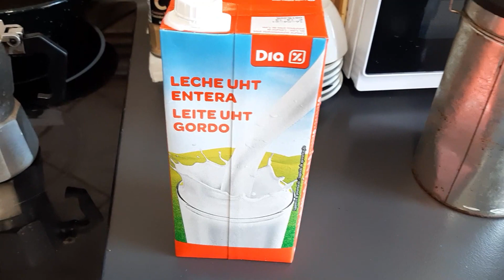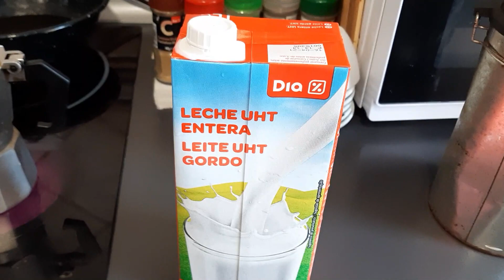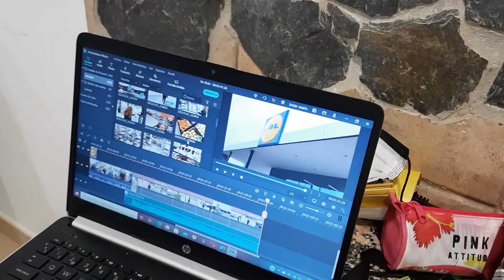Un día random en mi vida 😉/VLOG. Claudia la Cubana 🇨🇺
Mi instagram: @claudialacuban